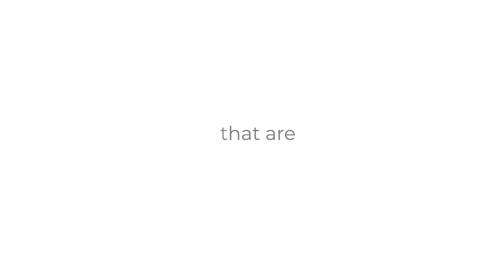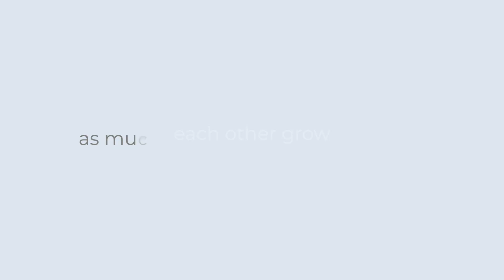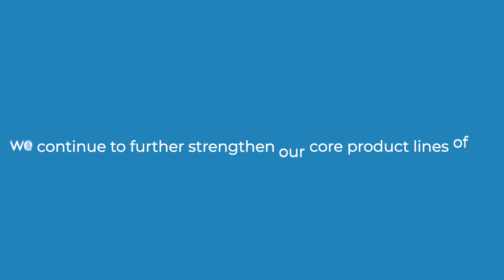Cladtek Transformation Video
Welcome to Cladtek's official YouTube channel! We are excited to present to you an insightful video that provides a brief overview of who we are and what we do.

Cladtek is a cutting-edge technology company specializing in advanced material solutions for various industries. Our expertise lies in the field of cladding technology, where we combine different materials to create high-performance, innovative products that meet the ever-evolving needs of our clients in the Oil and Gas Industry.